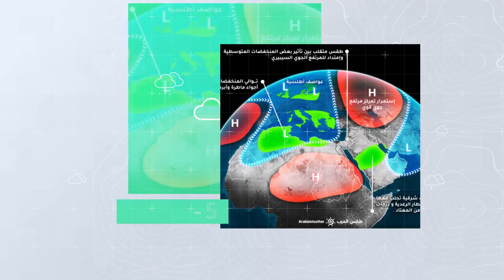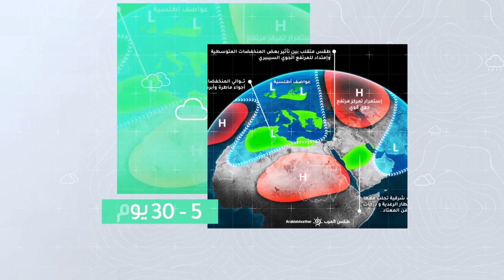طقس العرب - السعودية | النشرة الجوية الأسبوعية | السبت 17-4-2021